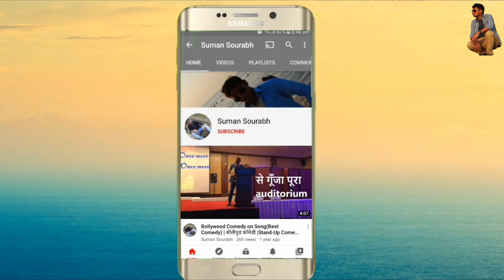The Corniche - Doha 🇶🇦| Beautiful place to visit in Doha | Waterfront walk |4️⃣🇰🎥| Suman Sourabh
Corniche is a popular tourist place and natural attraction within Qatar 🇶🇦.
It is the most iconic tourist place. Here you can enjoy winter weather, walk, run and don't miss out the boat ride with excellent music.

I hope you guys enjoy this video.if you like it.